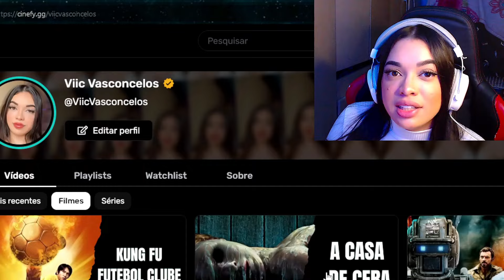REAGINDO A DRAGON BALL KAKUMEI #4 - A GUERRA MULTIVERSAL - DAISHINKAN VS KANSEI | Subsolo Geek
🟡 CINEFY 🟡

LIVE

INFORMAÇÕES

  Links importantes!

CRÉDITOS